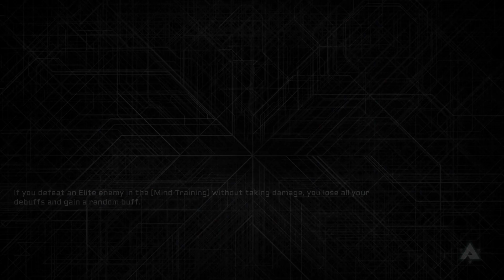Blazblue Entropy Effect - Training Session